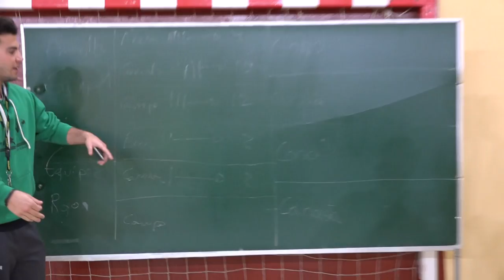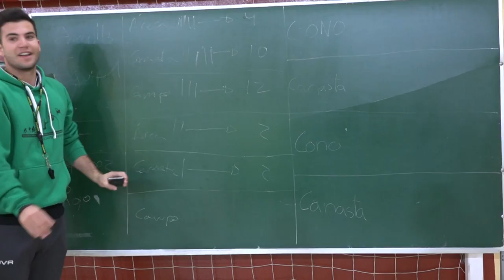Píllame si puedes 00257